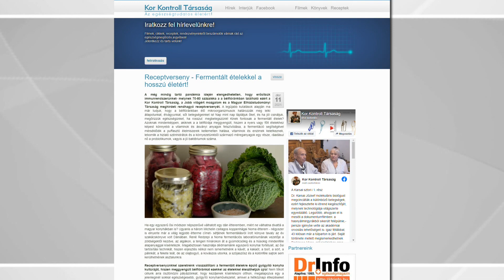Feketén-fehéren - 2022.01.21. - hatoscsatorna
Téma: MIT TEHETÜNK A COVID ELLEN?
Műsorvezető: B. Király Györgyi
Vendégek:
Kis-Balázs Attila - alapító, Jobb Világ Mozgalom
Paor Lilla - ügyvezető-igazgató, Hatoscsatorna
Dr. Halmy Eszter - elnök, Magyar Elhízástudományi Társaság
Telefonnál: Dr. Csicsor János - ügyvezető, Hymato Kft.